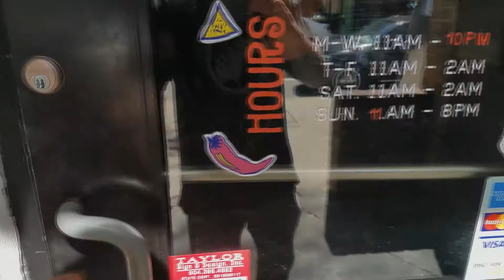Trying To Accomplish Life Goals My 2019